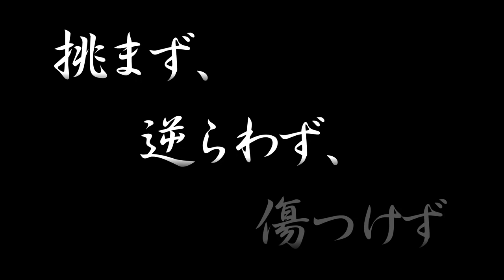八光流柔術／HAKKORYU豊橋最狭道場 in 田原文化会館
豊橋最狭道場は、豊橋市草間町にあるアパートでナント６畳一間です。つまり、非常に狭い場所で稽古をしているために「最狭」の道場と呼ばれています。

今回は「春の稽古会」で、田原の文化会館で皆伝師範の寺澤交山先生と望月祥久先生を招いて広々と稽古が行われました。また、カメラマンの河辺英昭は望月師範の体験稽古を受けさせて頂いて、身に余る感謝と光栄の気持ちでした。豊橋最狭道場の皆様には、このような機会を頂けて心より感謝申し上げます。

【撮影機材】ソニーHDR-CX700V